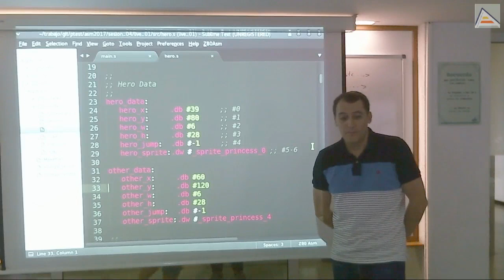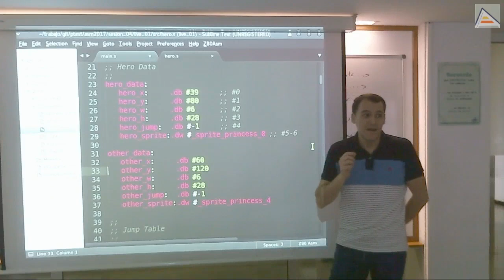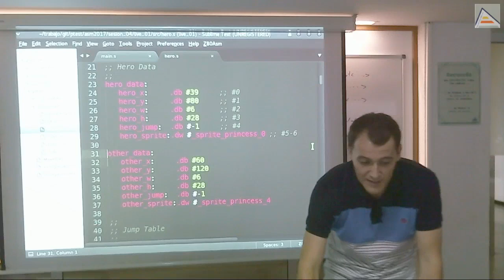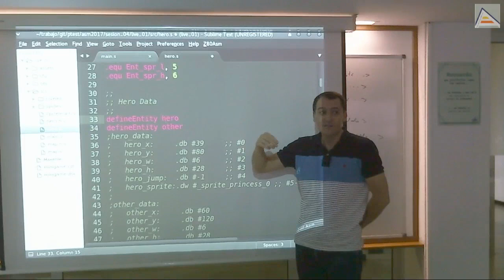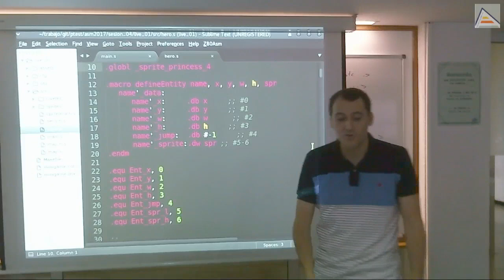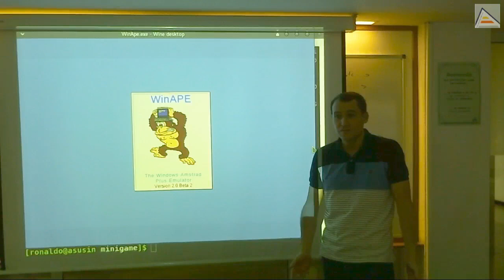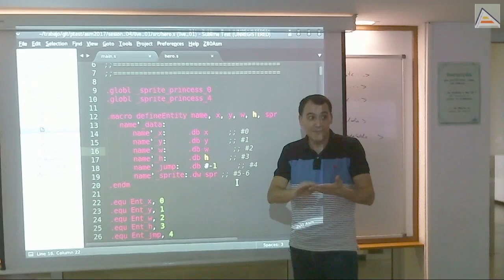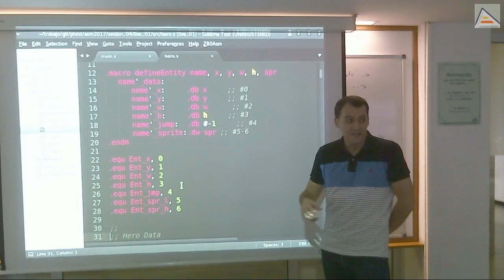Estructuras de datos con macros en ensamblador Z80 [RA2017][Sesión 4.3]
Finalizamos la serie sobre estructuras de datos y objetos en ensamblador de Z80 con el uso de macros para unificar las definiciones de estructuras:
   - Profundizando en el problema de la evolución de las estructuras de datos en el tiempo
   - Incoherencias entre distintas definiciones de estructuras a lo largo de un programa y problemas potenciales
   - Declaración y uso de macros en ensamblador de asz80
   - Creando una macro para unificar el proceso de definición de entidades o estructuras de datos
   - Uso de parámetros en las macros de asz80
   - Contatenación de sustituciones en las macros de asz80
   - Ejemplo de uso de las macros para definir los personajes del minijuego
   - Duda sobre la generación de código con macros: la declaración no genera código, el código se genera en la definición
   - Uso de macros para mejorar la legibilidad. Ejemplo: opcodes no documentados